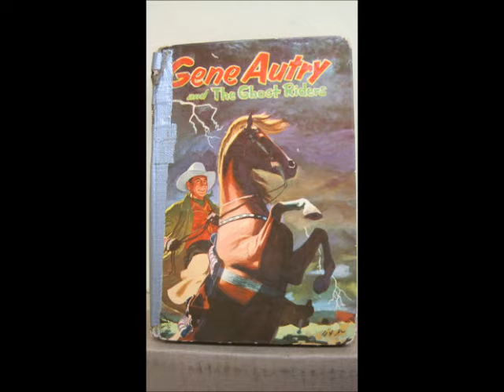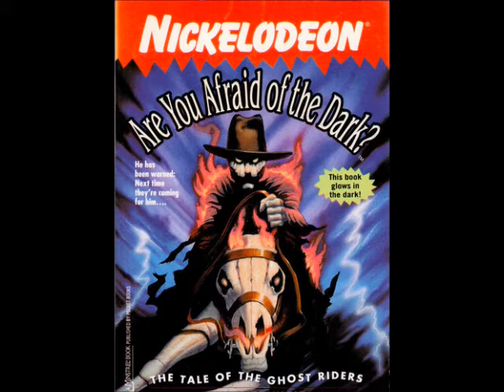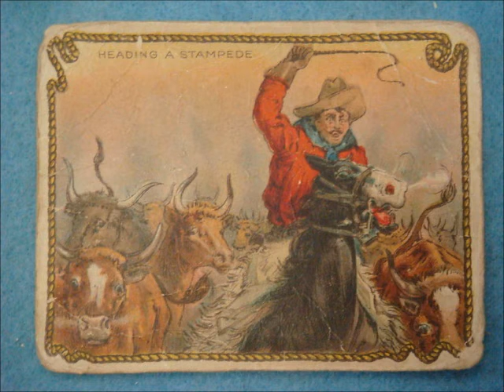Riders in the Sky by Stan Jones. Marc Mayhugh composition.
Song by Stan Jones. None of the images are mine, they all came from the internet, and I for sure, am not making anything off of this.